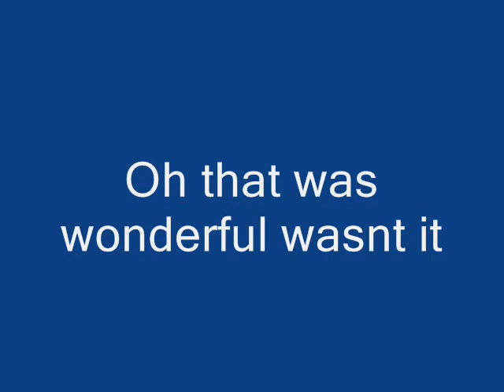Metalcore song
My newest piece. Its for my solo project "nocternal silence" its mainly deathcore (death metal with hardcore infleunce). I think its all around pretty good, i havnt finished with some of the breakdowns, but hey. its mainly inspired by at the throne of judgment, all shall perish, and as blood runs black.